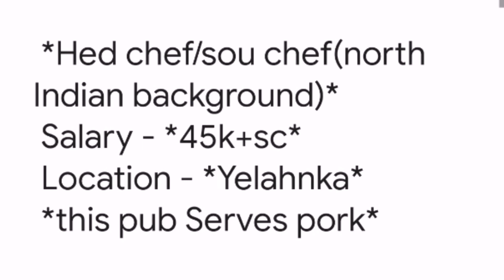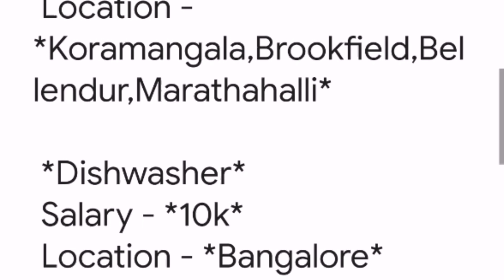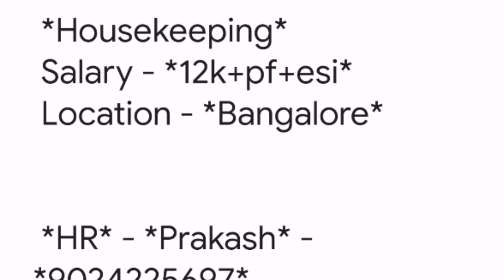Bangalore hotel job continental kitchen helper sweet chef 💥💥👩‍🍳👩‍🍳